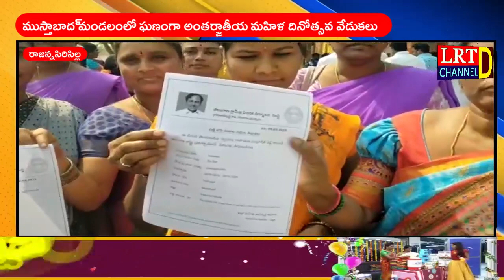ముస్తాబాద్ మండలంలో ఘణంగా అంతర్జాతీయ మహిళ దినోత్సవ వేడుకలు